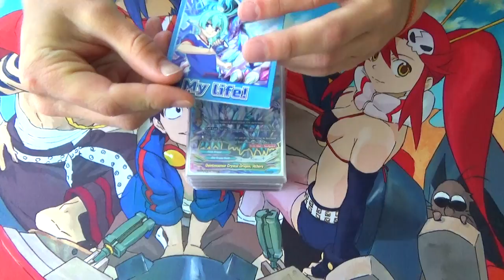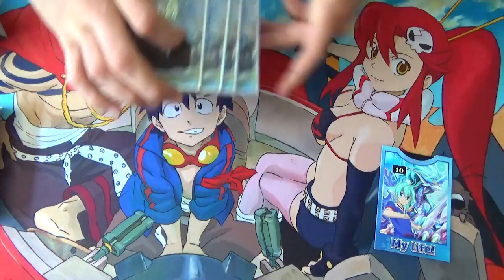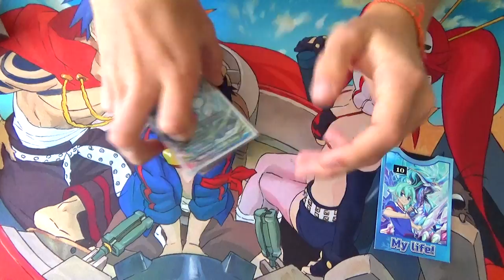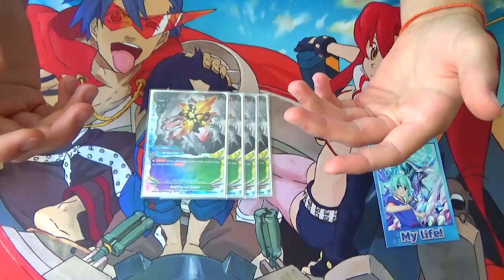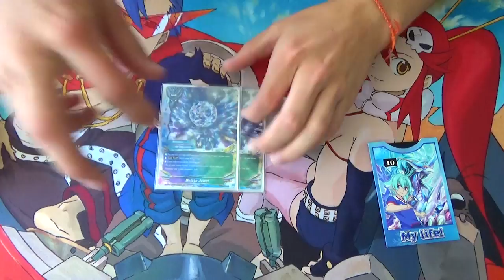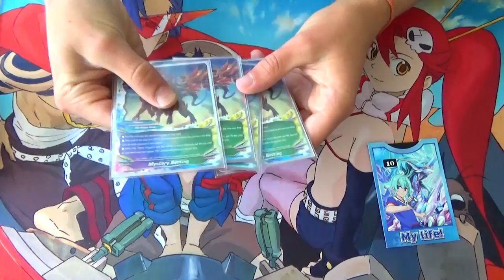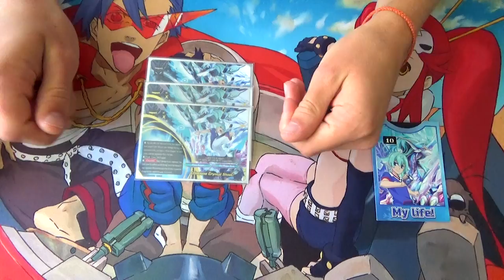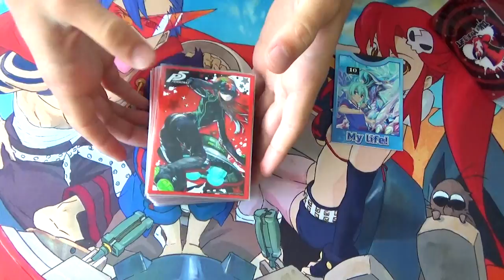Star Dragon World: Prism Dragons/Athora Deck Profile! Future Card Buddyfight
Check out Mile's Prism Dragons/Athora Deck that he entered with at the Buddyfight Grand Festival Regional Tournament. Enjoy the Buddyfight Content! :)